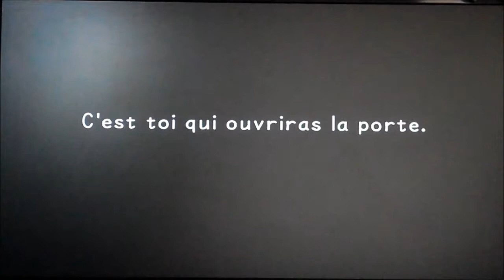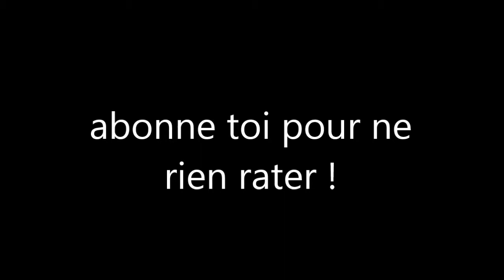kingdom hearts final mix intro (bouclier)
Le début du jeu avec le bouclier comme arme principale.